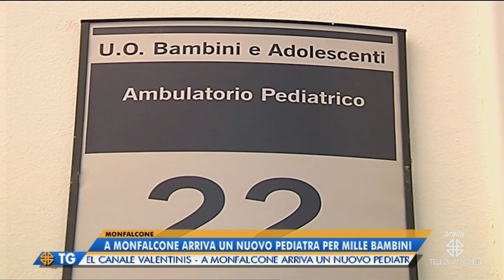IL NOTIZIARIO EDIZIONE COMPLETA | 25/10/2022